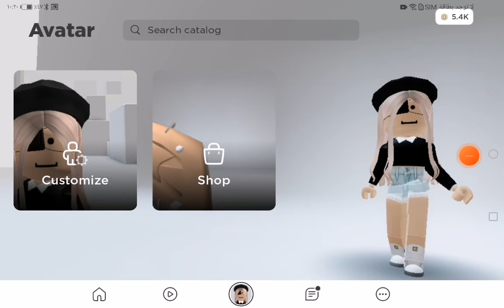OMGGGGG I GOT 5K ROBUX!!!!